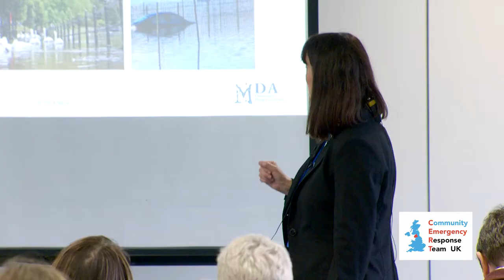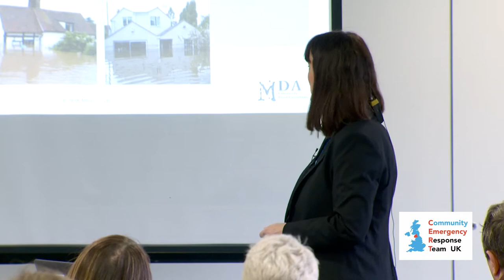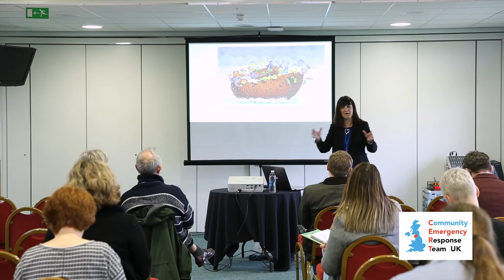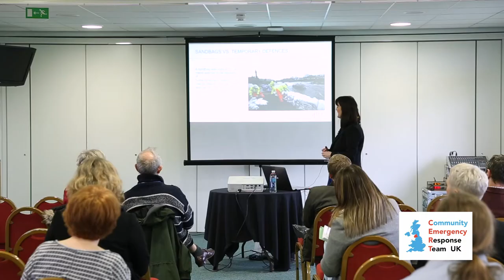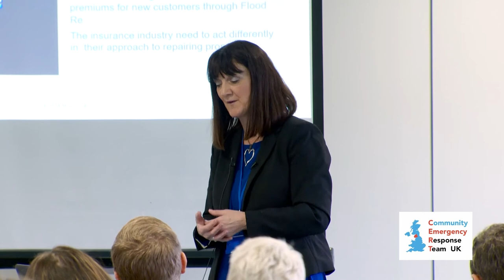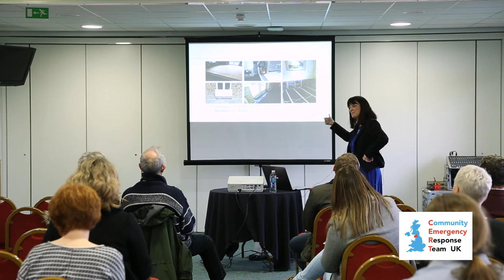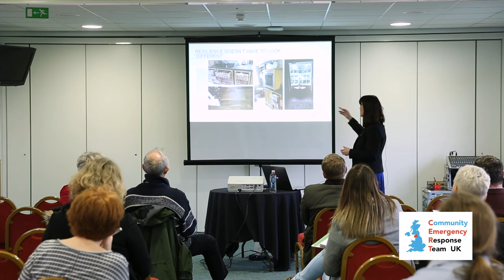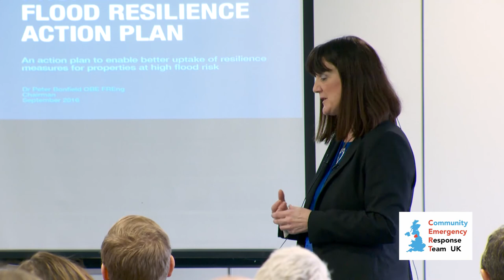Mary Dhonau OBE - Presentation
Mary Dhonau's presentation at the Cumbria Flood Expo 2017 held at Carlisle Racecourse - Know Your Flood Risk